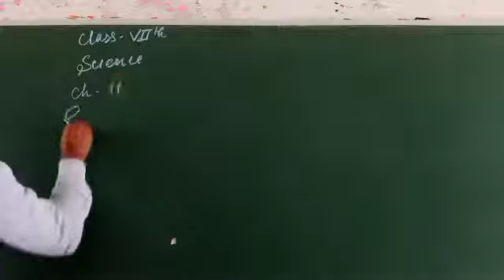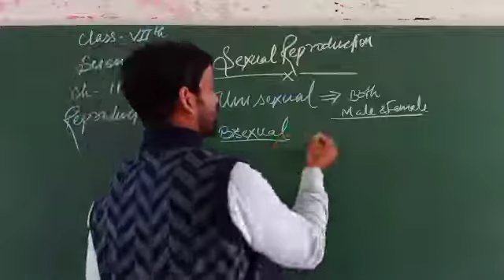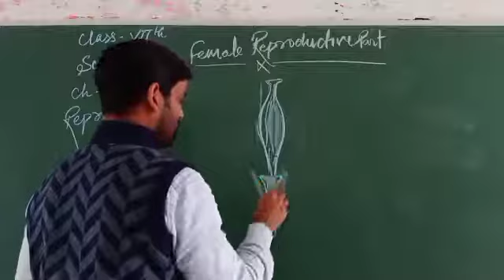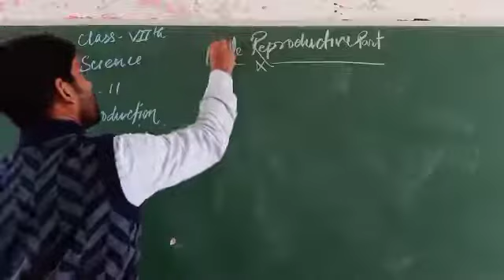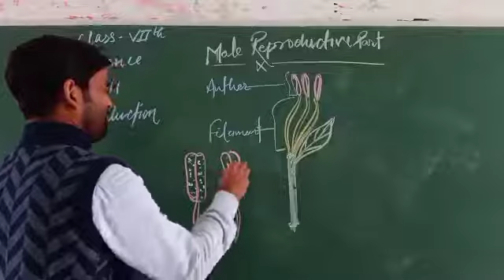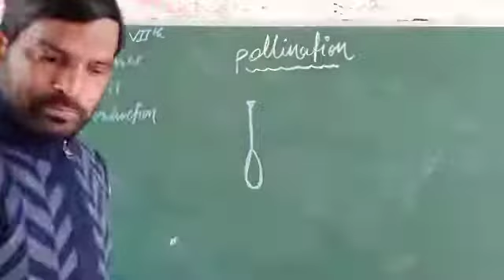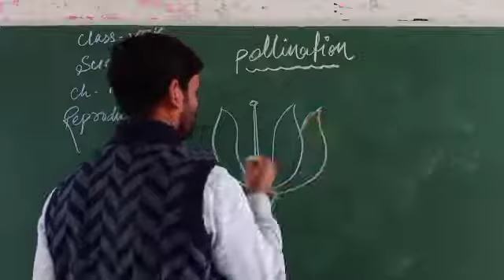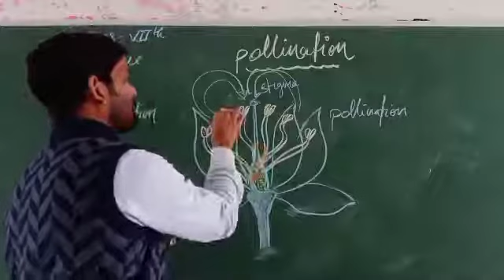Reproduction by##Rashid Khan